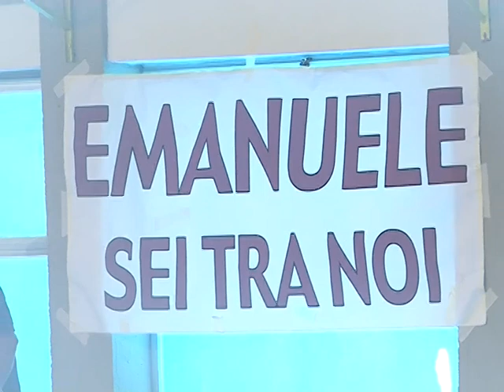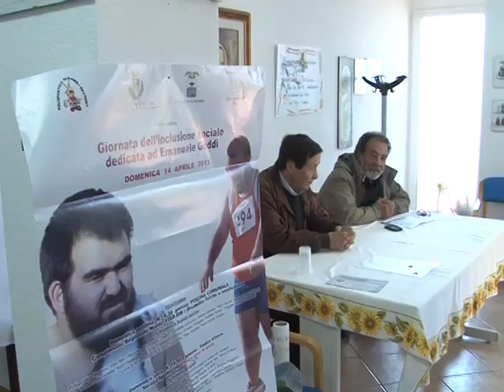manifestazione in ricordo di emanuele goddi 11 04 13